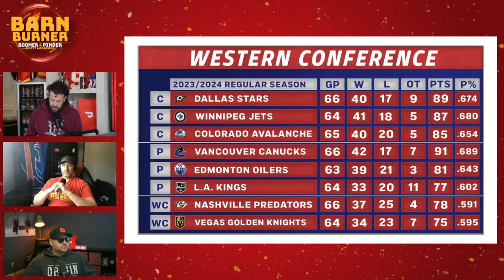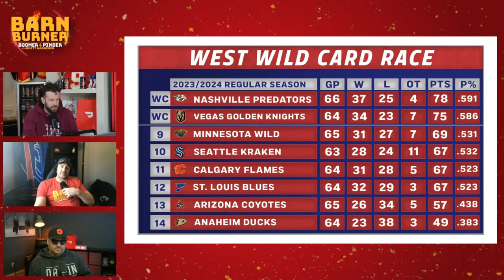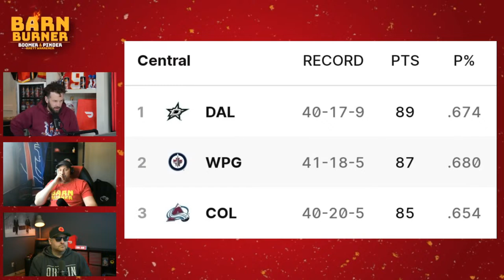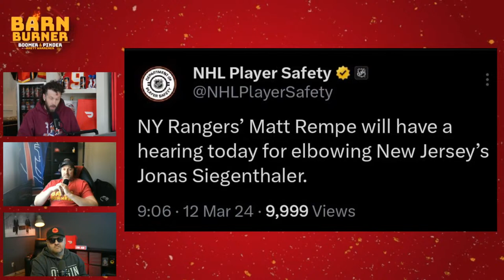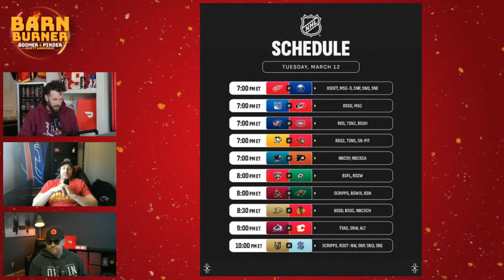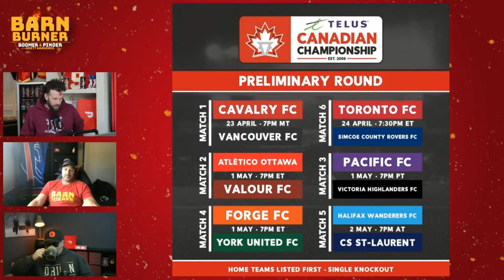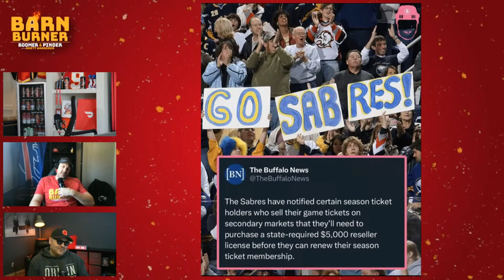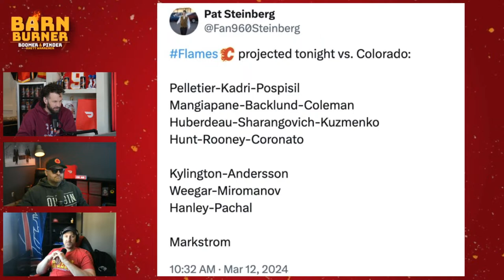Avalanche Come To Town | FN Barn Burner - March 12th, 2024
- Rhett's Weekend (3:00)
- Flames Game Day (11:00)
- Will The Flames Pack It In? (17:00)
- Flames Lines (24:30)
- Markstroms Future (28:00)
- Players Thoughts (33:00)
- West Wildcard (40:00)
- Pinder Report (48:00)
- Betway (01:29:00)
- On The Menu (01:38:00)

🔥 After Burner
 ➡️  • FlamesNation Afterburner